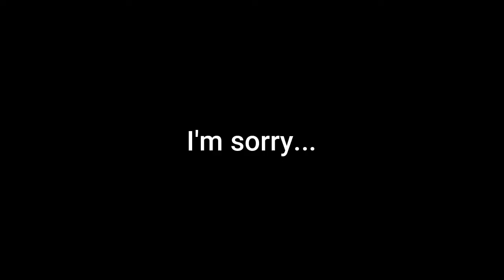Chibi Pen and Apple Family Reunion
Apples, apples, everywhere and not a single doctor in sight. Not surprised, I guess.